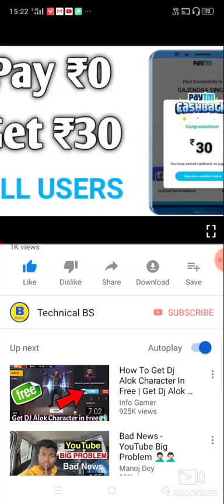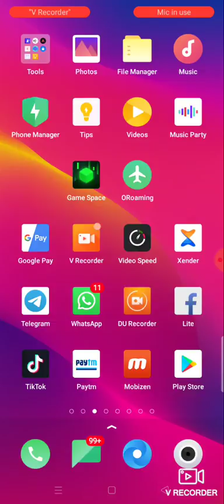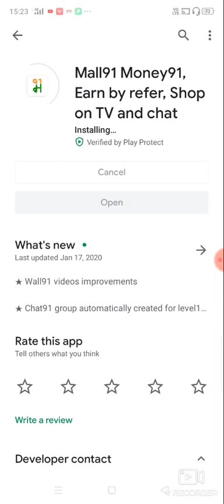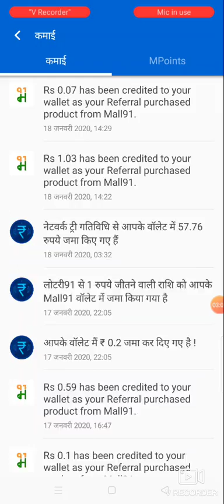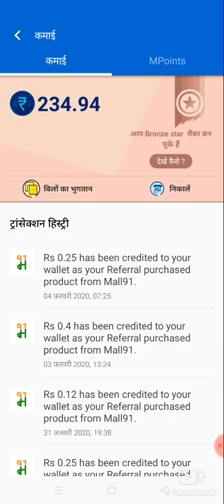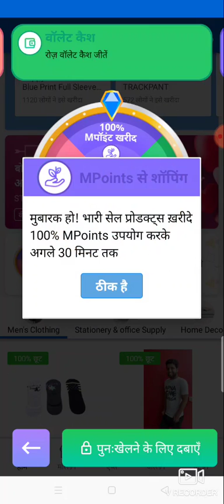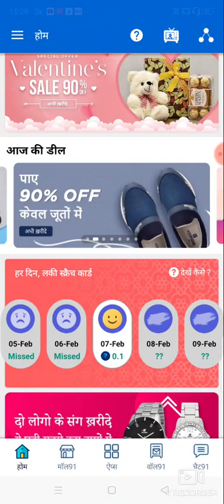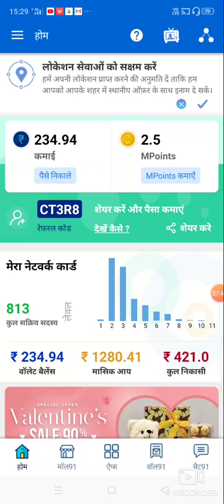Paytm New Promo Code 10 February Today 2020 | Paytm New Offer Today | Paytm Latest Offer Today